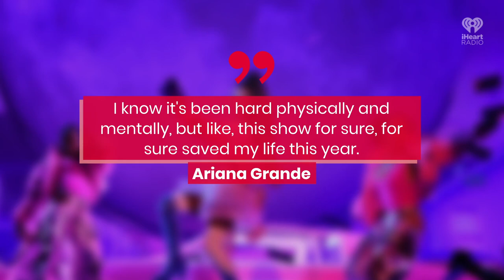Ariana Grande Breaks Down In Tears In Netflix Concert Special Trailer | Fast Facts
Ariana Grande Breaks Down In Tears In Netflix Concert Special Trailer.